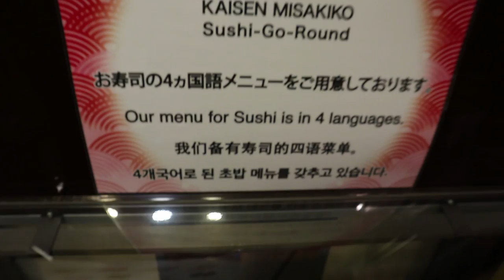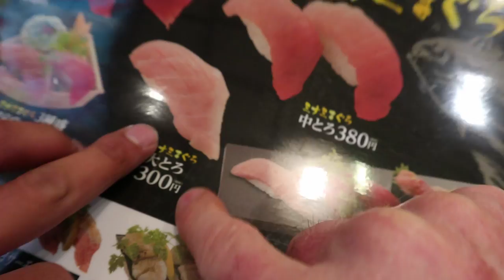Sushi Eat Off w/my Son - Eric Meal Time #216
Sushi Eating Competition with my son at our local sushi joint in Japan.  Total price was about $90 plus we also bought take out for the camera wife included in this price.
To enter the giveaway for your chance to Win a Get Some Snack Pack, comment on this video.  Three winners will be announced in the next Eric Meal Time.
Winners from the last video (Soup Vending Machines #215)
1. Ingrid Alaazar
2. Laura Williams
3. Begirama
✧NEW Upload Schedule - 3 times a week:  ✧Eric Meal Time: Wednesday & Saturday  ✧Eric Challenge Time: Monday